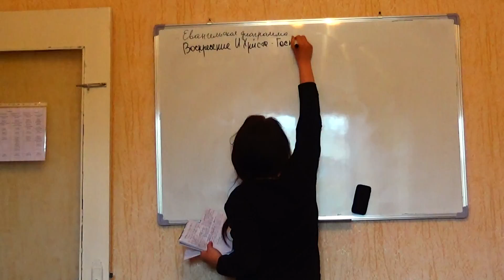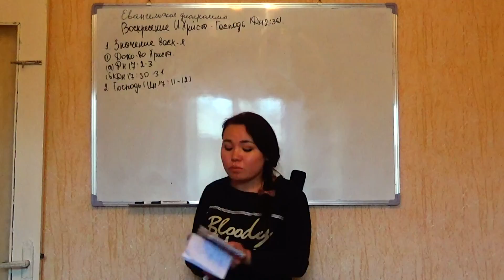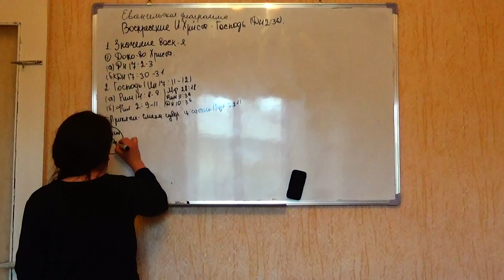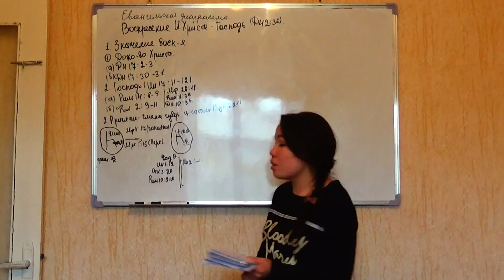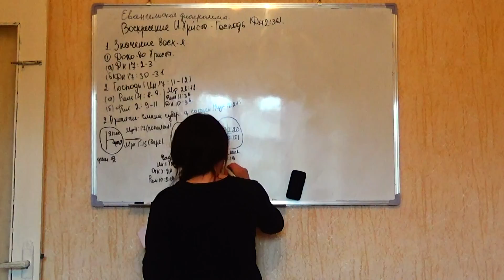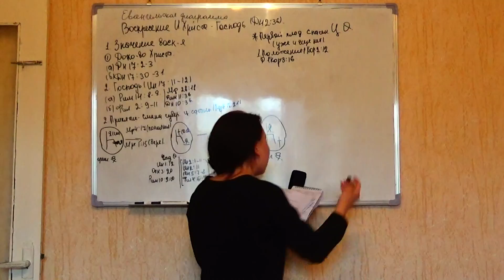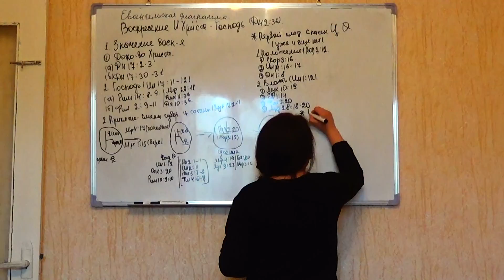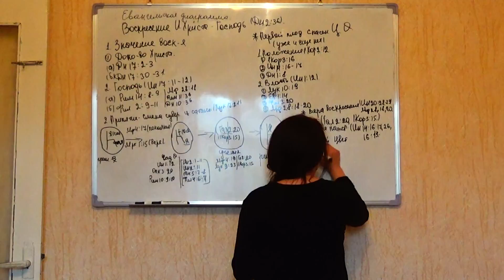20180603 라우샨 워크샵 복음도표 3 부활신앙